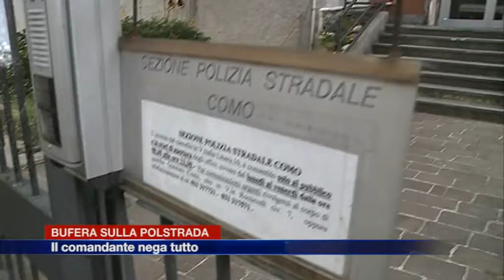Etg - Bufera sulla Polstrada. Il comandante nega tutto